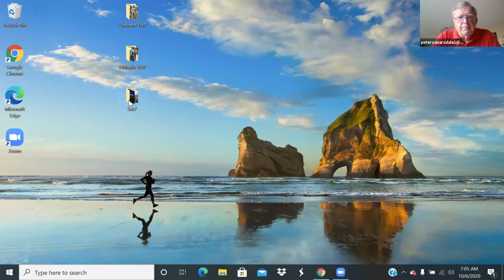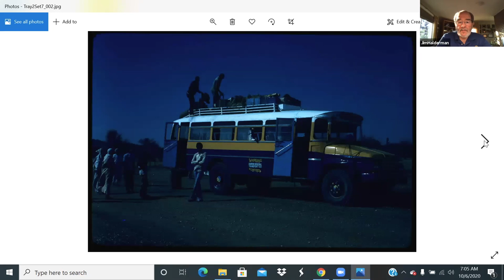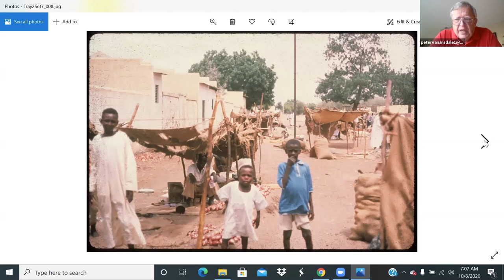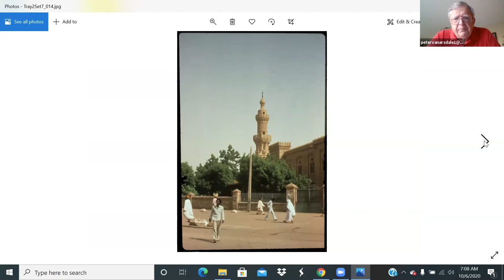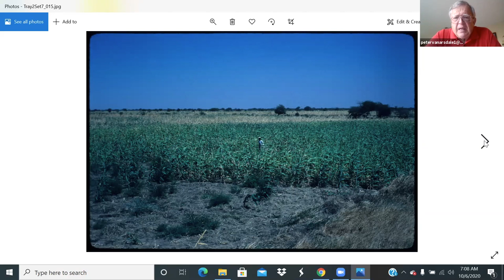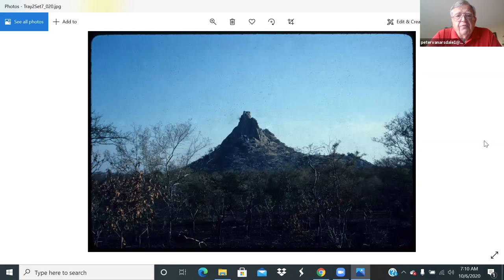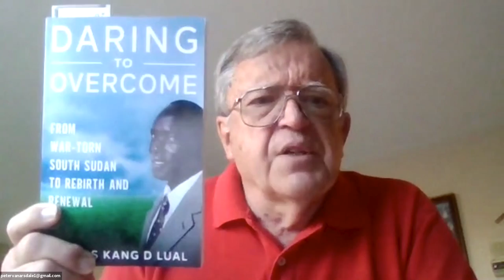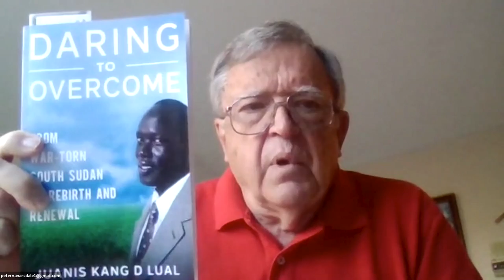2020 Golden Rotary's Program by Dr. Peter Van Arsdale 10 6 2020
This video contains Dr. Peter Van Arsdale program that describes his experience in Sudan, South Sudan, and Project Education South Sudan.